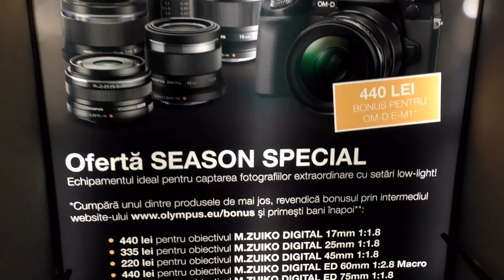STEFAN PANASONIC HC VX 870